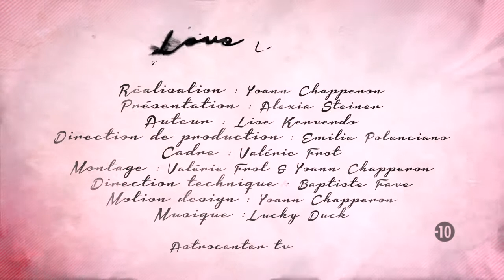Votre Lovescope, Semaine du 1 Janvier 2018, présenté par Alexia Steiner